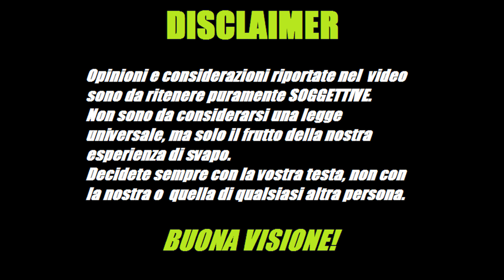BOX BOTTOM FEEDER A LAMELLE IN ALLUMINIO ANODIZZATO: HEIMDALL BY ST-MOD ITA